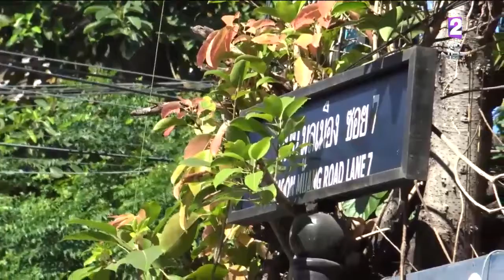'เชียงใหม่' แก๊งกวนเมืองอาละวาดพ่นสีรถยนต์จอดข้างกำแพงวัดล่ามช้าง ชาวบ้านในพื้นที่ร้องตรวจสอบ